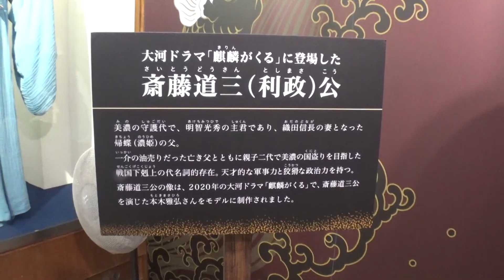30秒の心象風景21067・岐阜城資料館～岐阜城～